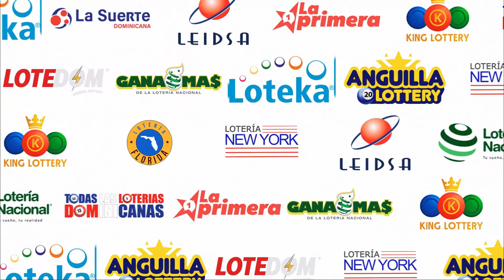LOTERIA NEW YORK Tarde RESULTADOS DE HOY